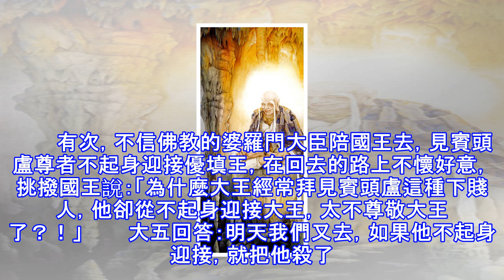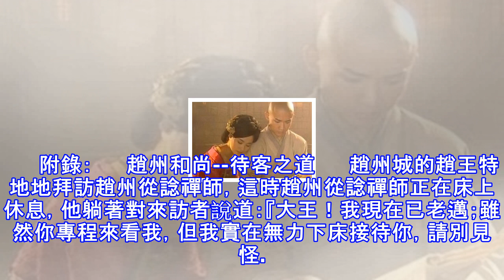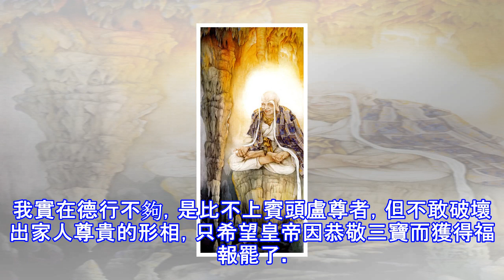輕慢僧人的果報有多重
輕慢僧人的果報有多重 《四分律》卷第五十三記載：佛在拘睒彌國時，優真王經常去拜見賓頭盧尊者。   　　有次，不信佛教的婆羅門大臣陪國王去，見賓頭盧尊者不起身迎接優填王，在回去的路上不懷好意，挑撥國王說：「為什麼大王經常拜見賓頭盧這種下賤人，他卻從不起身迎接大王，太不尊敬大王了？！」   　　大五回答：明天我們又去，如果他不起身迎接，就把他殺了。   　　第二天清早，大王一行前往賓頭盧住的地方，尊者遠遠的看見優填王心想：大王不懷好意，如果我不迎接，他會殺我，他殺了我，必墮地獄，我如果迎接，他會失去王位，反覆思考後決定，寧可讓大王失王位，也不能讓大王墮地獄，於時起身迎接大王。   　　王問：「你今...